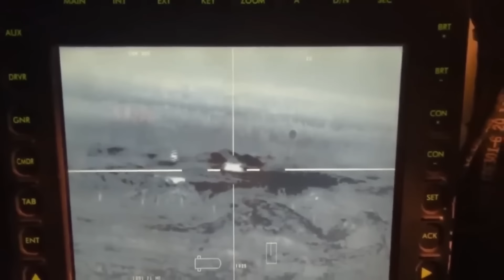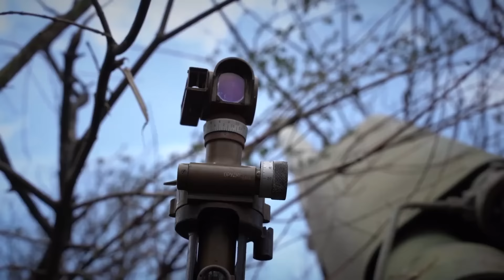10 Minutes in Ukrainian Hell: SpecOps in Action | Combat Footage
Join us as we dive into the intense battles of the Ukrainian-Russian war, focusing on a brave Ukrainian unit retaking strategic positions from Russian forces in Donbass Region. This video showcases a gripping mission where soldiers, expertly maneuvering with Bradley Fighting Vehicles, unleash suppressive fire, striking fear into the enemy. Watch as the unit advances foot by foot, demonstrating their proficiency in reclaiming key positions without suffering casualties.

The video highlights the critical role of technology and tactics in modern warfare. Ukrainian forces utilize drones to conduct precision strikes, targeting Russian positions. They also use the Bradley’s TOW missiles to destroy enemy’s heavy machinery. You’ll see the Bradley’s power in action, decimating enemy APCs and equipment. Despite facing Russian frontline aviation attempts to turn the tide, the Ukrainian unit remains undamaged and steadfast in their mission.

In a thrilling finale, witness a tactical drone operation deploying a thermite mixture to destroy Russian artillery hidden within forest belts. This operation not only showcases the unit's resilience but also highlights the innovative strategies being employed in the ongoing conflict. With support from NATO and advanced weaponry like Javelins and HIMARS systems etc, the Ukrainian defense continues to counter aggression and defend its territory.

If you enjoy our channel and want to support its growth, we have a wonderful opportunity for you to become a sponsor! With your help, we can create even more quality content,  and improve our videos.

Every contribution helps us grow and improve the channel. Support us, and together we’ll make this project truly amazing!